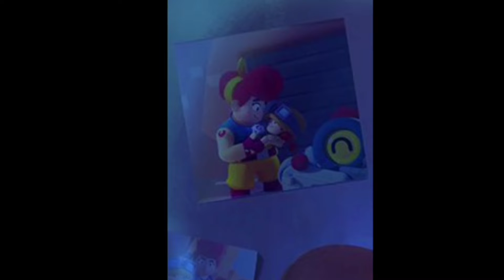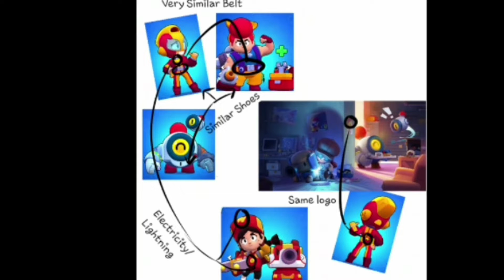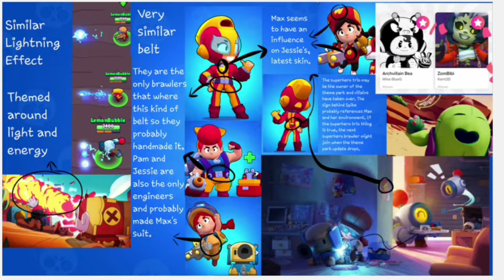Čo spája Jessie a Max? Brawl stars teória 1/3